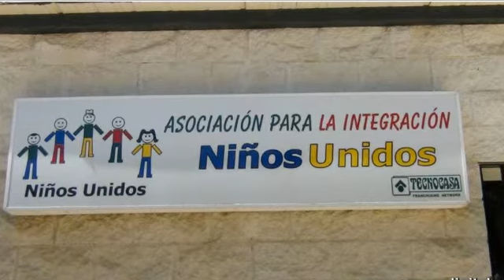I GALA BENEFICA NIÑOS UNIDOS DE CAMAS.- ENTRE NUBES PRODUCCIONES- EL COFRE DE LOS SUEÑOS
I gala benéfica para recaudar fondos para la Asociación niños unidos de Camas (Sevilla), en el que actúa el grupo de teatro y cuenta-cuentos Mandala, los propios niños de la Asociación y el coplista Camero "Niño de Plata"